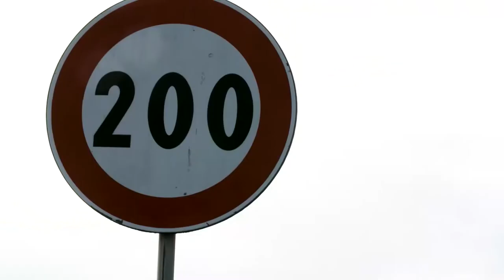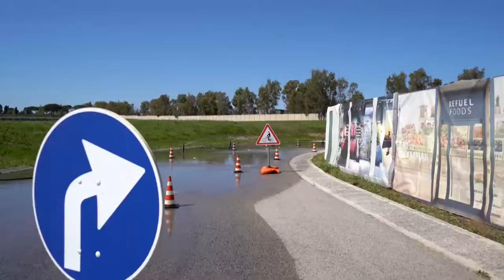Power 11: Marco Cassetti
Guardate la puntata di Power 11, andata in onda il 25 Luglio su Roma TV con Marco Cassetti! Rimanete sintonizzati per i prossimi appuntamenti ;)